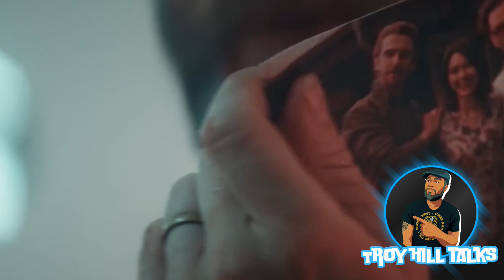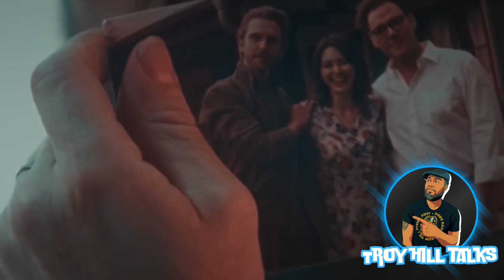Cuckoo | Non-Spoiler Review | Chaos Unleashed!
Cuckoo | Non-Spoiler Review | Unleashing the Chaos!

Welcome to my non-spoiler review of "Cuckoo," where chaos is unleashed in a way that will keep you on the edge of your seat! In this video, I’ll be diving into the unique elements that make this film stand out in today’s vibrant movie landscape. Join me, Troy Hill, as I explore the intricacies of the plot, the compelling characters, and the impressive direction that brings this thrilling story to life. Whether you're a fan of intense dramas or just curious about the latest Hollywood trends, this review will provide you with all the insights you need before heading to the theater. Discover how "Cuckoo" fits into various movie genres and what makes it worth your time. Don't miss out on my thoughts and analyses that will enhance your viewing experience. Tune in to see how "Cuckoo" pushes the boundaries of storytelling and cinematography. Let's unravel the chaos together! Hey there, movie buffs and TV enthusiasts! Welcome to **Troy Hill Talks**, your ultimate destination for movie and TV reviews, entertainment news, fun facts, and hilarious shorts! Join us on a wild ride through the old and new, with witty insights, entertaining stories, and mind-blowing trivia. Whether you're a fan of classic films or the latest blockbusters, we've got something for everyone.

Our channel is all about creating a community of like-minded individuals who share a passion for the silver screen. We dive deep into the world of cinema, offering reviews that are both informative and entertaining. From dissecting the latest releases to revisiting timeless classics, we aim to provide content that sparks conversation and brings joy to your viewing experience.

- **In-depth Reviews**: Honest and detailed reviews of the latest movies and TV shows.
- **Entertainment News**: Stay updated with the latest happenings in the entertainment world.
- **Fun Facts**: Discover interesting trivia and behind-the-scenes stories.
- **Hilarious Shorts**: Enjoy our funny and engaging short videos that are perfect for a quick laugh.

Don't miss out on our latest content! Join the conversation by leaving comments, sharing your thoughts, and engaging with our community. We love hearing from you!

If you enjoy our content and want to support us, consider becoming a patron on our [Patreon] Your support helps us create more high-quality content and bring you the best movie and TV reviews.

Movie reviews, TV show reviews, Entertainment news, Fun facts, Hilarious shorts, Cinema lovers, Film critics, Movie buffs, TV enthusiasts, Classic films, Blockbusters, Behind the scenes, Film trivia, Movie community, Troy Hill Talks

Ready to dive into the world of movies and TV shows with us? Your support means the world to us and helps us grow our community. Let's make movie magic together! 🎥✨

Thank you for being a part of our journey. We can't wait to share more amazing content with you.

Welcome to Troy Hill Talks Movies! 🎬

**Troy Hill Talks** - Where Movies and TV Come together!!